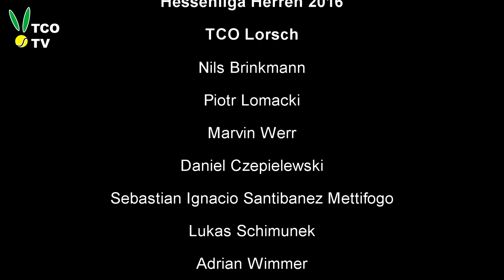Hessenliga 2016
Hessenliga Herren 2016
TCO Lorsch
Erstes Saisonwochenende mit Heimspielen gegen TC Bad Homburg und TK Langen